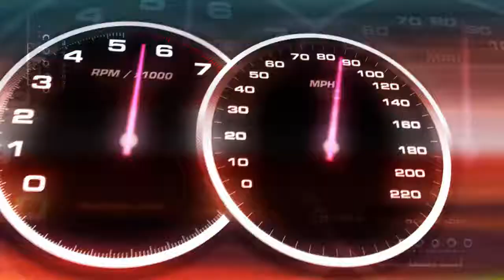Naviforce Men’s Military Sports Quartz Watch